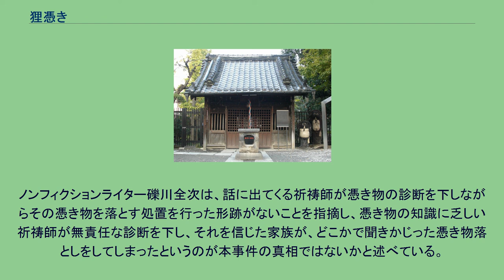狸憑き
狸憑/狸憑き（たぬきつき）とは、狸（たぬき）の霊が人に憑依すること。
古来日本のシャーマニズムにおいて、存在するとされてきた心霊現象の一種である。
四国や佐渡島のほか、青森県や岩手県などに伝えられている。
狸に憑かれた際の症状は様々であるが、よくいわれるのは、大食になるというものである。
食べ物の栄養分が狸に奪われるのか、腹が膨れるのとは逆に本人は衰弱し、やがて命を落とすという。
ほかにも、原因不明の病気や、憂鬱状態や饒舌状態になったり、わけもなく暴力をふるったり性行動に走ったり、腐敗した物を食べるといった異常行動をとるようになるともいう。
狸憑きの原因の多くは、狸が人にいたずらをされたり巣を荒らされたりしたことから向けられる怨みにあるという。
これは、陰陽師や修験者の祈祷のお蔭で狸を退治されて憑き物から逃れおうせた者が、己を取り戻した後になってそのように語り聞かせるために分かることであるという。
憑き物に特有の憑きもの筋（憑き物の憑いている家系）と呼ばれるものは狸憑きには少ないが、香川県高松市に伝わるオヨツさん、岡山県に伝わるトマコ狸といった、家に憑く狸の霊もある。
また、稀ではあるが、香川県では老いた狸に食べ物を与えて飼い慣らした人が、憎い相手に憑く差し向けて害を成すこともあるという。
四国には狸の祠が多いが、これは狸が神に昇格すると人に憑くことができなくなると考えられていることから、あえて神として祀っているものとされる。
江戸時代後期の幕臣（小十人頭、のちには、持弓之頭）であった宮崎成身は、幕府の編纂事業に従事している。
文政13年（1830年）頃から30年以上に亘って成身が編纂した雑録『視聴草（みききぐさ）』（全178冊）は、政治・事件・災害など様々な出来事について記録されているが、怪談奇譚の類いも数多く収められており、その中の一つに、狸による死人憑の話、すなわち「死人（しびと）に狸が憑いた」という話がある。
それは次のようなことである。
浅草寺の鎮護堂／この堂の本尊は堂内に無く、奥にある伝法院の庭の中に安置されている。
その代わりというわけではなかろうが、堂の傍らには2躯の信楽焼の狸の置物が置かれている。
明治時代初頭、浅草寺領（現・東京都台東区に所在）の開拓によって住処を奪われた多くの狸たちが、人間たちに様々な乱行を働き、さらには寺の用人の家の娘に憑き「私は浅草のおたぬきさんだよ」と口走るようになった。
家では狸を追い出そうと様々な手段を試みたが、効果は無かった。
寺の大僧正・唯我韶舜らが狸から「自分たちを祀れば寺の守護になる」とのお告げを受けたことをきっかけに、この狸たちは狸神として祀られることとなり、鎮護堂として後世に伝えられている。
妖怪変化の怪奇譚など遠い昔の迷信と思われた1979年（昭和54年）の日本で、狸憑の俗信を原因とする殺人事件が現実のものとなった。
熊本県芦北郡芦北町で、20歳代の男性が同年3月から高熱を出したり意味不明の言葉を口走ったりするようになったために職場を退職し、自宅療養を開始。
母親が祈祷師に診てもらったところ「狸が憑いている」とのことだった。
同年5月、奇行を繰り返す男性に対して両親、姉、弟の4人は「狸を追い出すには叩き出すしかない」と話し合い、弟が男性を取り押さえ、父と姉が3時間にわたって男性を殴り続けた挙句、男性は死亡した。
この一家4人は同月に傷害致死の疑いで緊急逮捕されている。
ノンフィクションライター礫川全次は、話に出てくる祈祷師が憑き物の診断を下しながらその憑き物を落とす処置を行った形跡がないことを指摘し、憑き物の知識に乏しい祈祷師が無責任な診断を下し、それを信じた家族が、どこかで聞きかじった憑き物落としをしてしまったというのが本事件の真相ではないかと述べている。